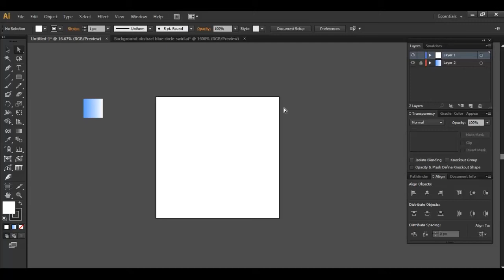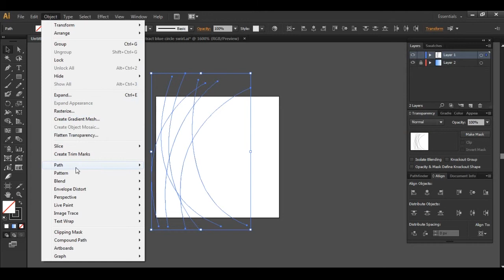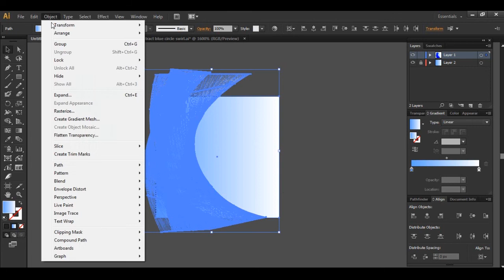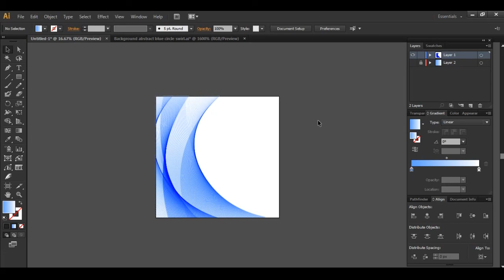How to make abstract lines / waves background in Adobe Illustrator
Tutorial on how to make abstract background in Adobe Illustrator.